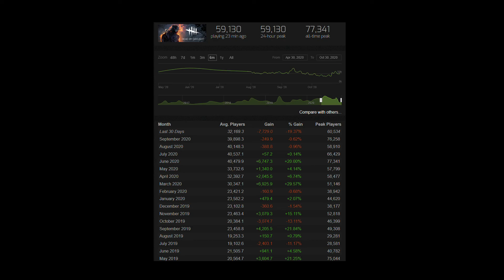BHVR - Greed, and Undervaluing are key mottos | Dead by Daylight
A video about a game I used to love, because I care enough about it not to be nice when they don't deserve it.